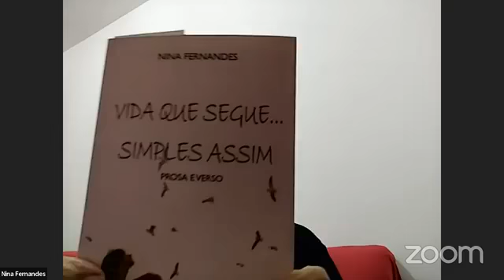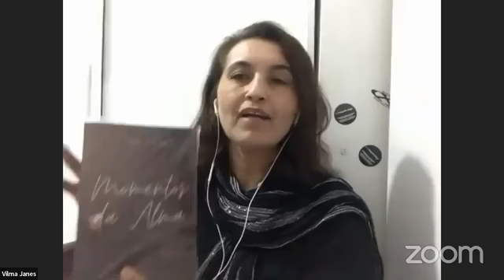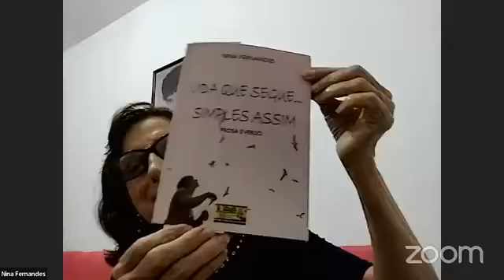Canal Foca na Cultura Apresenta Feria del Libro Peru:Sarau Florescer Nit.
Jammy Said(Embaixadora Cultural/Produtora Cultural)